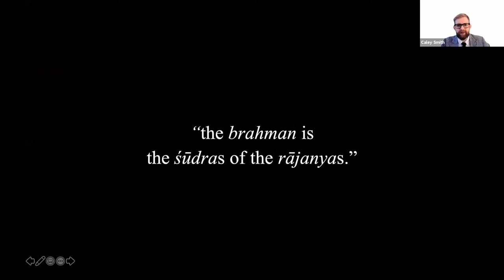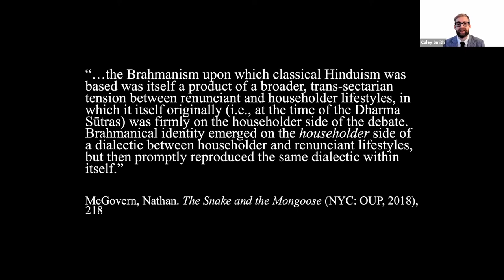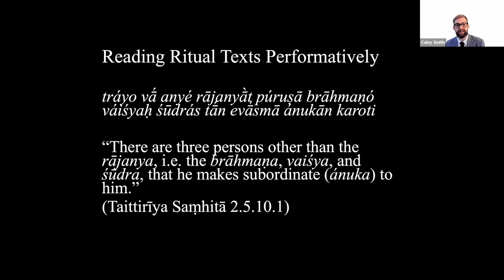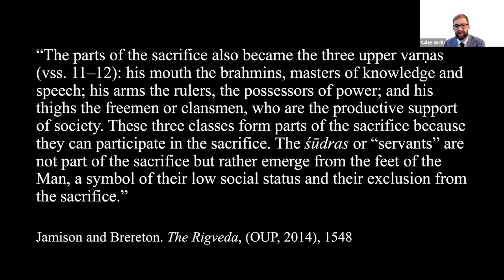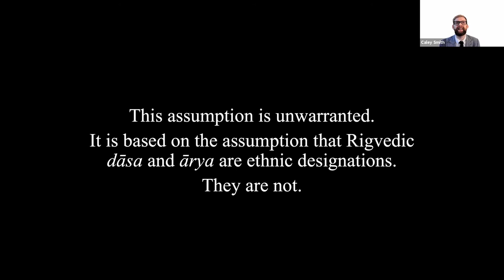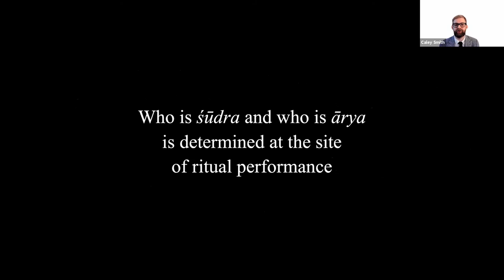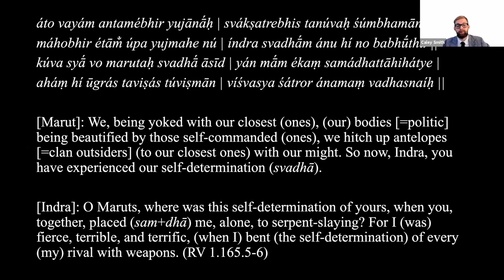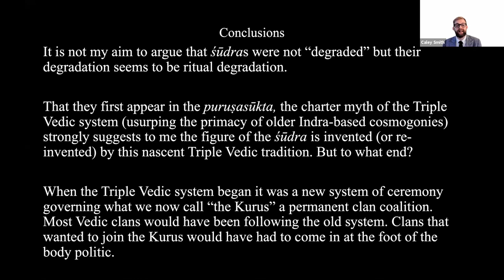Caley Smith - What Kind of a Subject is the Vedic Śūdra?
Caley Smith (University of Washington) delivered a talk at the 46th Spalding Symposium for Indian Religions, on April 24, 2021.